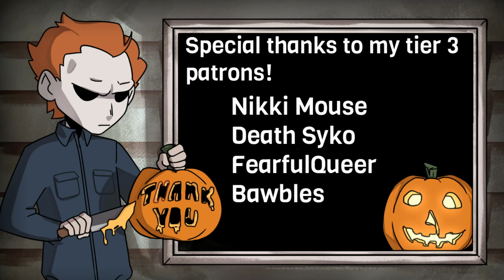Turkey Lord Build - Dead By Daylight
Thank you almighty NOED for granting me this victory
Stalky boi's Twitch and Twitter!